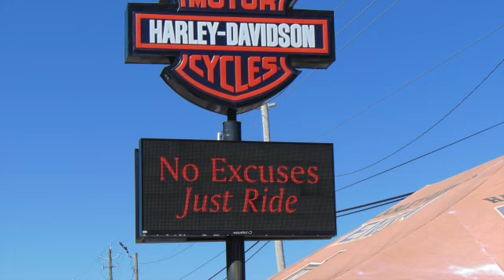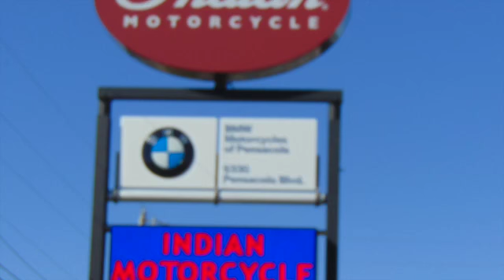Love Where you Live - Pensacola Motorcycle Events!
Do you ride motorcycles? Then Pensacola has a lot to offer you! Look at all that we do here on two wheels!